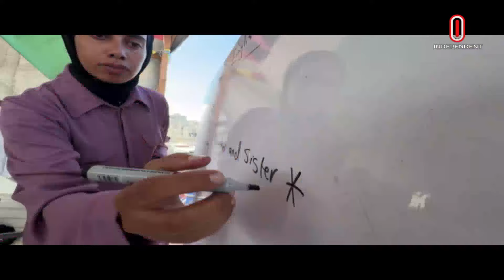যেভাবে চলছে গাজার শিশুদের পাঠ্যক্রম | Gaza | Child Edication | Independent TV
গাজায় নানা প্রতিকূলতা সত্ত্বেও শিশুদের পাঠদান চালিয়ে নিতে চান শিক্ষক মরিয়ম আবু রিজক। তাঁবুতে অস্থায়ী স্কুল স্থাপন করে শিশুদের ভবিষ্যৎ গড়ার স্বপ্ন দেখেন তিনি। মরিয়মের স্কুলে ৬ষ্ঠ শ্রেণি পর্যন্ত শিক্ষাদানের ব্যবস্থা রয়েছে। যেখানে আরবি, ইংরেজি ও গণিত বিষয়ে শিক্ষা দেয়া হয়।

Teacher Mariam Abu Rizk wants to continue teaching children in Gaza despite the many difficulties. He dreams of building a future for children by setting up temporary schools in tents. Maryam's school has a system of teaching up to 6th standard. Where Arabic, English and Mathematics are taught.